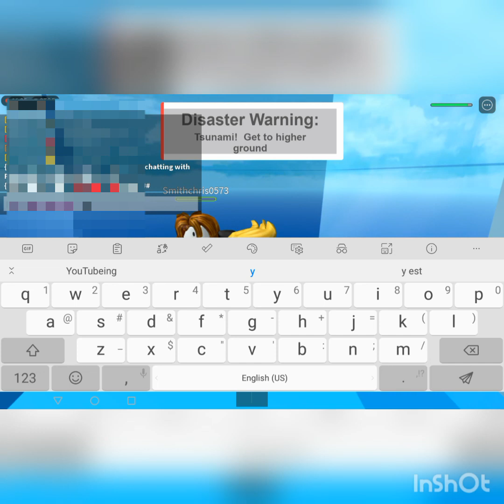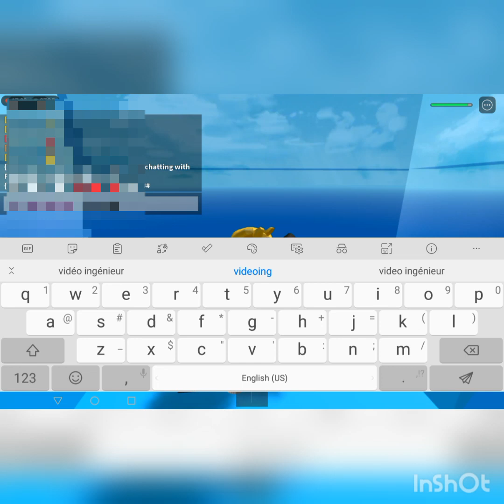Roblox natural disasters, can we survive?